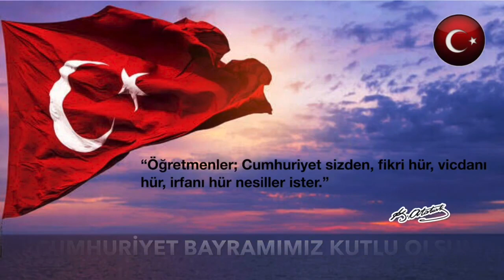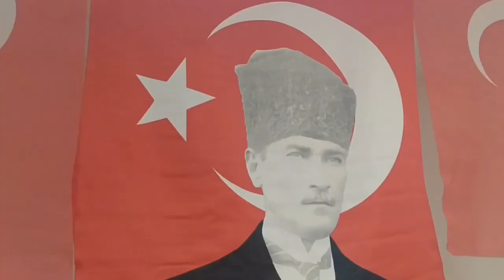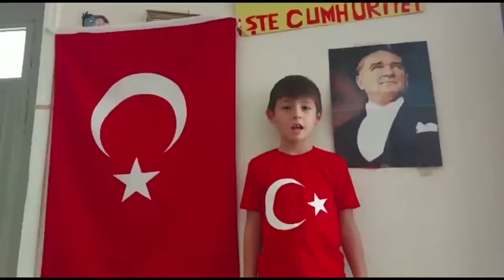CUMHURİYET BAYRAMI DESTEK2 2020